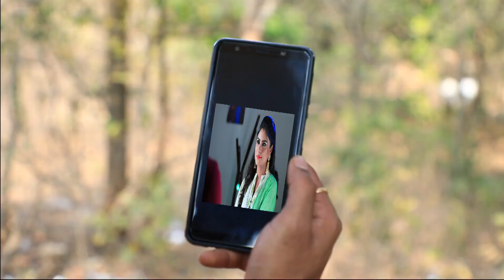Vishnu ನಾಗಾರಣ್ಯವನ್ನು ಪ್ರವೇಶಿಸುತ್ತಾನೆ | Naagini | Full Ep. 834 | ZEE Kannada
Arrangements take place for Bhadra's birthday and his friend comes for celebrations. Bhadra goes to Swamiji and comes to know that he has a luck of getting the valuable Nagamani, if he goes to Thaksha Kavana. Bhadri tells about this to Vishnu and asks him to come along.

Show Name : Naagini
Producer/Star Cast : Naagini Nagamatha,Adishesha,Amrutha,Mayangani
Episode No : 1